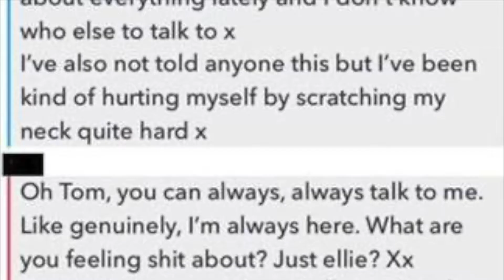TRUE CRIME CASE - THE HORRIFIC MURDER OF 17 YEAR OLD ELLIE GOULD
HELLO HELLO MY LOVELY PEOPLE AND WELCOME TO TODAYS VIDEO , MY NAME IS AODAIN AND ON THIS CHANNEL WE TALK MAKE UP, TRUE CRIME AND EVERYTHING IN BETWEEN - I ALSO DO A MONTHY GIVE AWAY WHICH IS FREE TO ENTER AND USUALLY INVOLVES SOME AMAZING HIGH END MAKE UP AND SKIN CARE - ALL YOU HAVE TO DO IS LIKE,COMMENT AND SUBSCRIBE AND MAKE SURE YOUR BELL IS ON TO BE NOTIFIED OF THEM

OK PEOPLE WE ARE FINALLY BACK TO OUR TRUE CRIME SERIES AND TODAYS VIDEO IS A HORRIFIC CASE OF UNREQUITED LOVE WHICH ENDED IN THE TRAGIC MURDER (SUSPECTED SUICIDE) OF A 17 YEAR OLD BY THE NAME OF ELLIE GOULD - BUT ALSO THE AMAZING WORK OF BOTH HER FAMILY AND FRIENDS TO KEEP ELLIES SPIRIT ALIVE BY GETTING ELLIES LAW PASSED IN MARCH 2020 AND GETTING SELF DEFENCE LESSONS TO BECOME MANDATORY IN SCHOOLS

ALSO THE GIVEAWAY WINNER WILL BE CHOSN TODAY SO TH MASSIVE GIVEAWAY IS NOW CLOSED AND THAT VIDEO WILL BE UP FRIDAY JUST IN TIME TO MAKE SOMEONES WEEKEND THAT EXTRA SPECIAL BUT NEVER FEAR IM STARTING ANOTHER ONE JUST AS QUICK SO DONT MISS THAT VIDEO

LOVE AODAIN XX

CHAPTERS:
00:00 INTRO
00:24 ITS BACK
00:41 THIS CASE
02:07 THE BEAUTIFUL ELLIE
04:04 3RD MAY THE EVENTS
07:33 DO WE BELIVE TOM
14:42 HORRIFIC DETAILS

ALSO GUYS REMEMBER IF YOU EVER WANT TO SEND IT A TRUE CRIME CASE TO BE DISCUSSED JUST SEND TO EMAIL DOWN BELOW